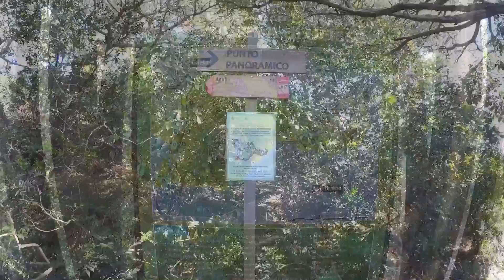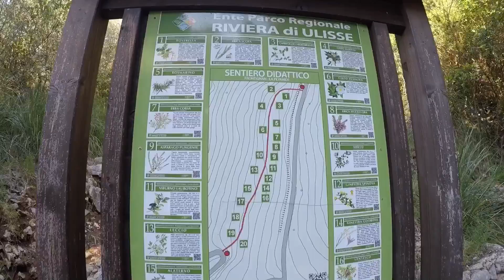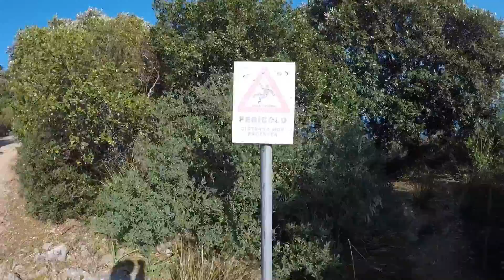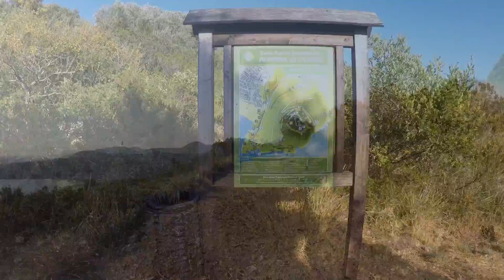Gaeta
- Gimme Dat -
               - Goin' Green -
               - Kind Of Large-
               - Shadow Man -
               - Used To Be -
               - Sparrow Eye -